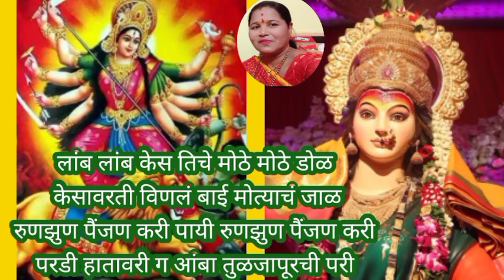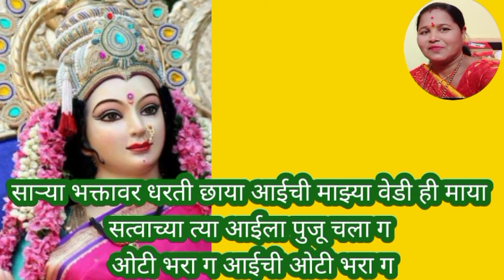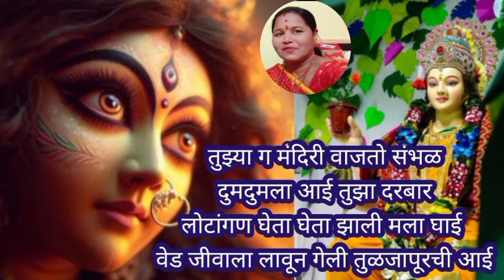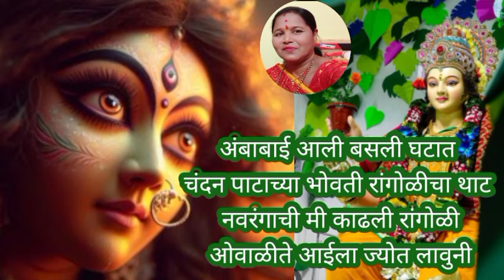नवरात्री स्पेशल धडाकेबाज जबरदस्त सुपरहिट#देवीचे अप्रतिम नवनवीन सहज म्हणता येणारे मन प्रसन्न(१५) भजन